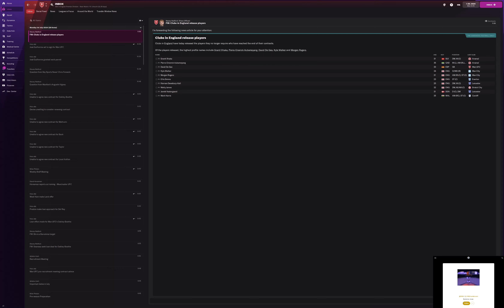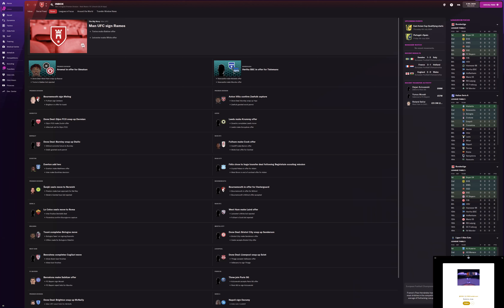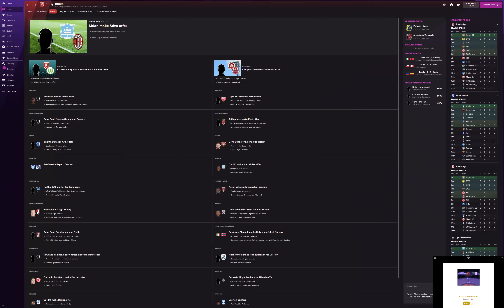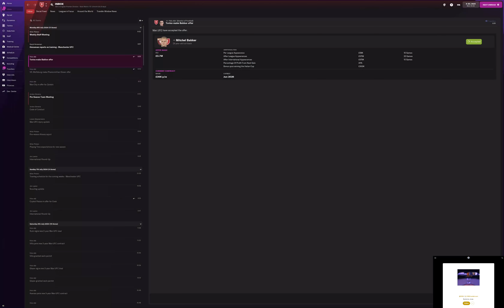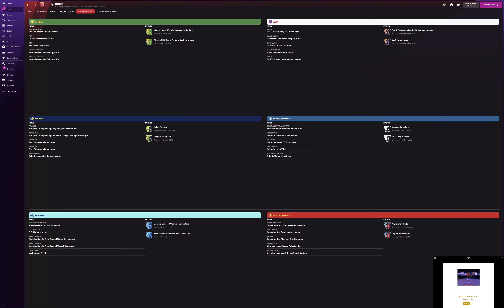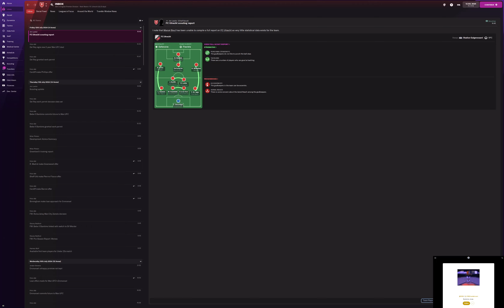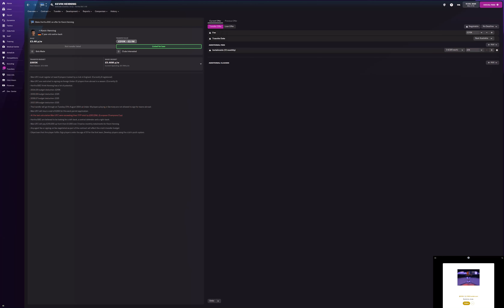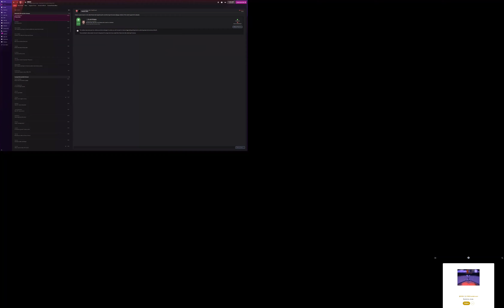FM 23 : [man city.. cl final, season's end x off-season work + crispin joins in 2025, signed in '22]